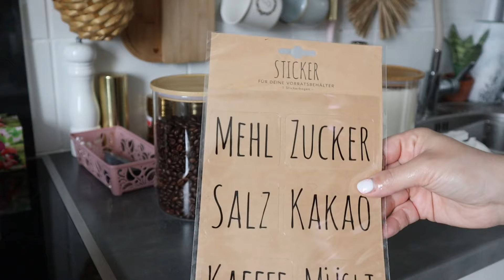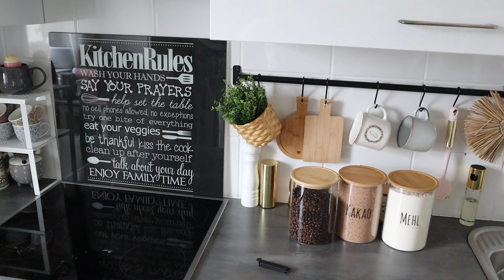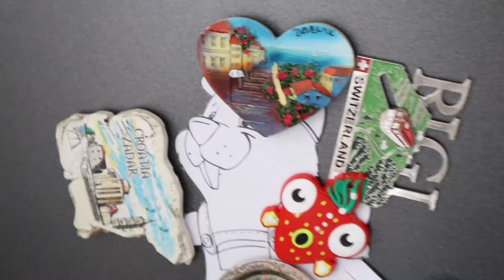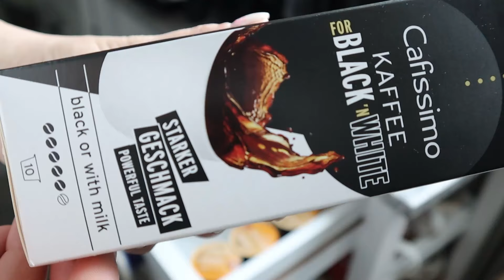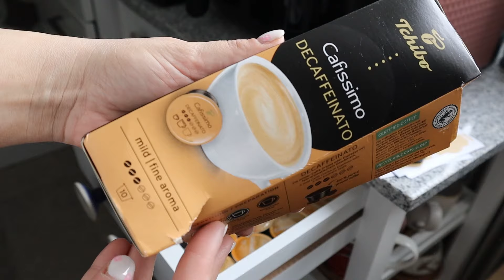Organizacija MALE kuhinje za MALO NOVCA| Ikea, Pepco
Stan nije nas (zivimo u iznajmljenom stanu ) i samim tim nismo radili kuhinju po mjeri nego smo uzeli koja nam se najvise svidjala u trgovini a mogla je stati po mjerama u prostoriju.
Malo sam je zatrpala ali uspjela sam organizovati i sada je dosta prakticnije.. Snimiti cu nekad i detaljan video citave kuhinje 😊
Uzivajte u gledanju 🌸🌸🌸